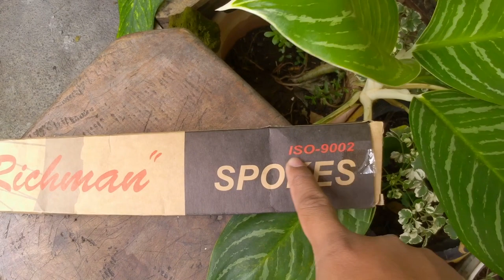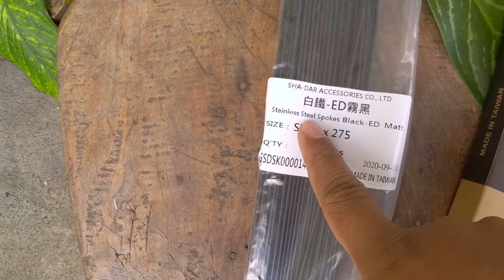Tips kapag bibili ng bagong Spokes and Nipples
After 3 years pinalitan ko na yung spokes ng MTB ko, kasi napansin ko na dumadami na yung kalawang nito. Gusto ko i-share sa inyo mga kapadyak kung paano kayo makakabili ng good quality na spokes and nipples, yung tipong di mo kelangan palitan for more than a year or two.